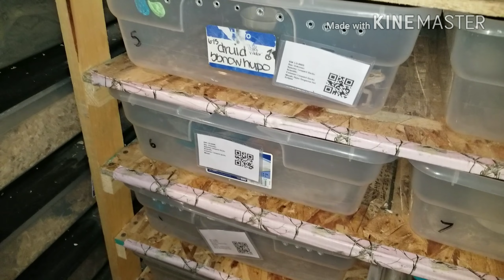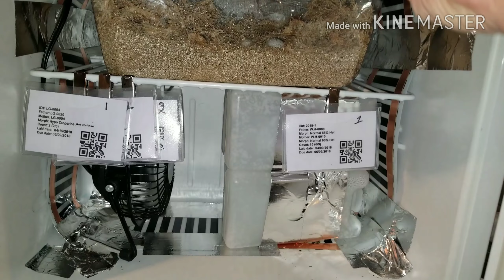Vlog#151 Western Hognose Feeding !!!!!!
Vlog#151
Mail:
Becky & Andy
Underwood N.D.
58576